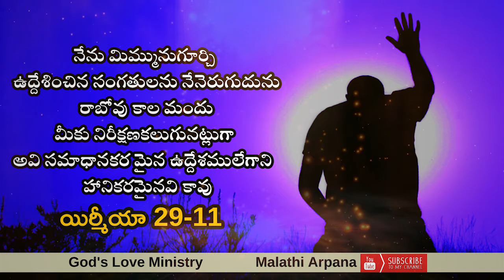To day God promise 🙏 God plan s amazing for you 😇